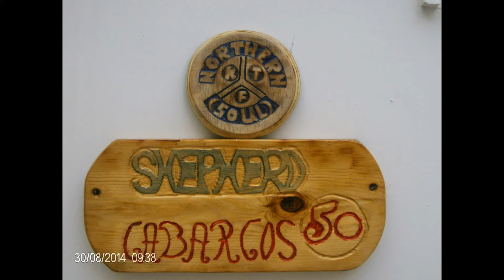Mi presentación de diapositivas